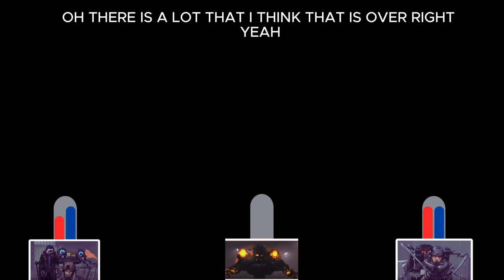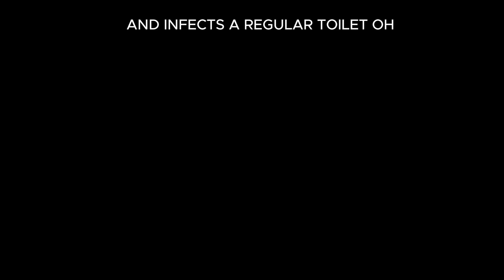REACTING TO SKIBIDI TOILET 75 (POWER & STAMINA BARS)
ASTRO TOILET VS THE ALLIANCE